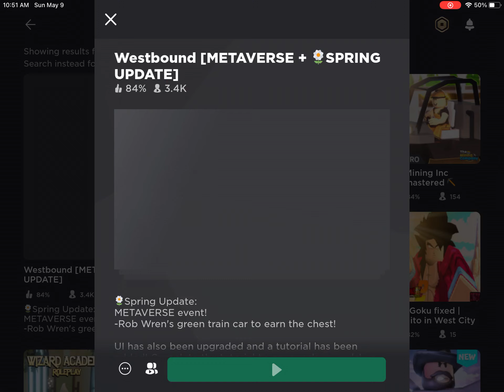Westbound! Metaverse Champions event. (Roblox)